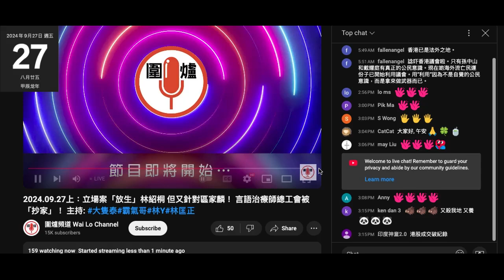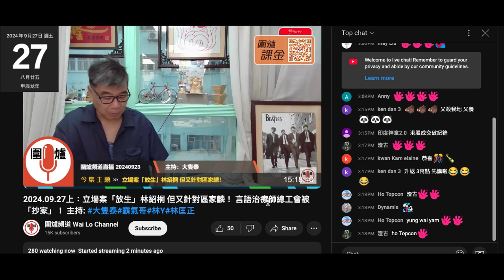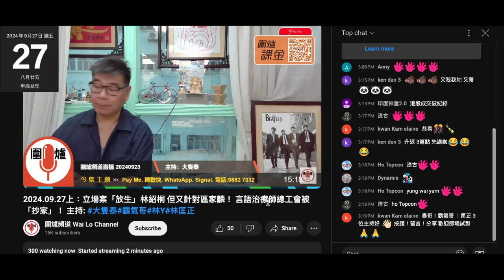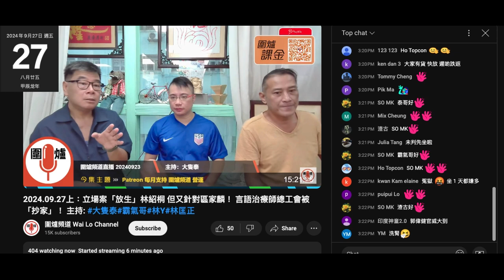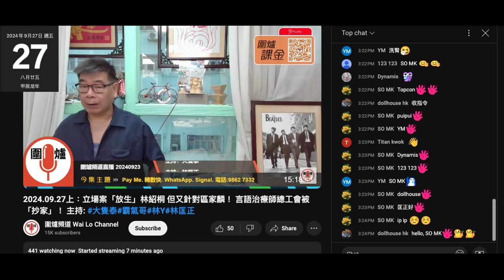20240927 圍爐賤種陳榮泰證明自己戇撚鳩，9月20號賤種霸氣個生日會，咪過撚咗囉，仲鳩叫腦殘報名擺明呃錢。之前先吹patreon有50個，呢日就吹47 48咁上下，又係呃，又吹現金少咗博同情。打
女人偷錢賳林匡正呢個禮拜又借咗 3件波衫扮有錢，星期一嗰件理文係上個禮拜中秋假期睇完波借咗未還，呢個禮拜呢日第三件
又搭 4先返，根本唔想做
以前靚煲皇係度做兩節約一個鐘仲有飯乞，之後改 3節仲係有飯乞，3節個半鐘開始無乜飯乞。靚煲皇執埋，賤種泰又留啲錢嚟年尾租地方等，少咗做完節目請食飯。
扭屎忽花遲到不得止，假期又唔做，再吹要覆診
用膳心小館碟豉油雞飯＋盒月餅就扭少啲，星期一就唔洗再覆診
但繼續遲到，反正錢越嚟越少，收視越嚟越低
圍爐最高不到 1000， 偷錢賊約1000，吹河馬先有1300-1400
錢仍雞乞唔多，月尾，拖到兩個鐘先收皮
吹到自己咁撚有錢儲波衫，咪撚做啦，個個月去日本行一轉，來回大阪機票 2000蚊

咁撚「移就」改3點半做啦。